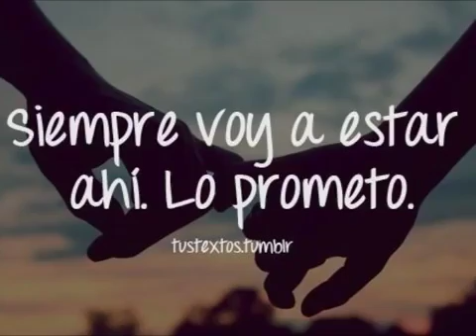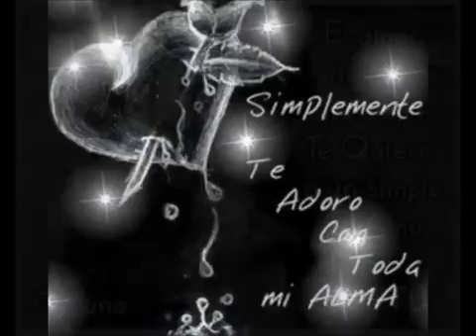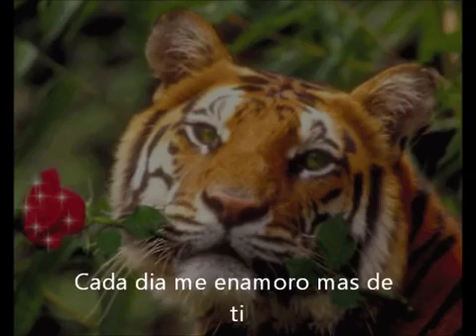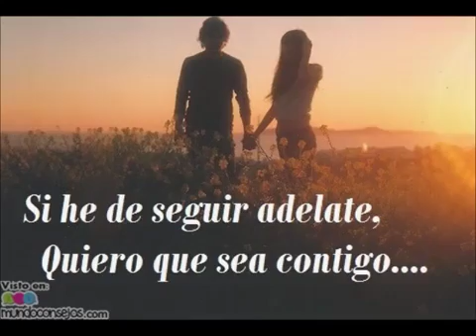Videos de Amor